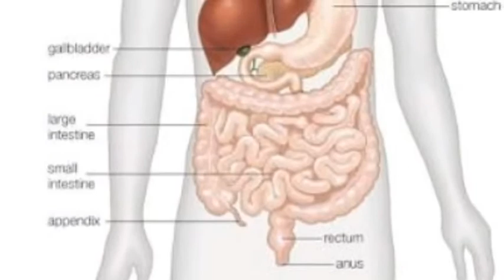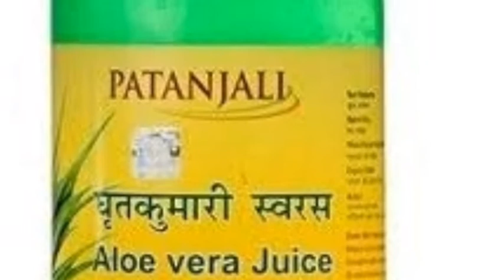एक रात में pimples हो जाएंगे ऐसे गायब जैसे कभी थे ही नही | pimples removal on face | Shruti Shril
एक रात में pimples ऐसे हो जायेंगे गायब जैसे कभी थे ही नही । Pimples removal on face at home

Hy guys

this is a beauty skincare DIY  product review nd fashion hacks releted channels

About this video- dosto hmari koi v skin type ho hm sb kbi na kbi acne ya pimples ki problem ko face krte h aaj k video me hm baat krenge kuch kaye jane wale nushko ki kuch precaution ki kuch diy ki jissse aapke pimple ek bar me aise thik honge jaise kbi the hi nhi

keywords-
pimples
acne
pimples removal on face at home
pimples treatment
pimples kaise khtm kre
pimples k nishan kaise htaye
pimples htane k ghrelu nushke
pimples k liye diy

main aapke comment k answer dene ki puri kosis krungi

Dosto aapko iss channel pr aapko time or life saving hacks denkhne ko milengi
meri video me aapko DIY v milegi jisko aap aasni se ghr pr hi bna skte h
Thankyou